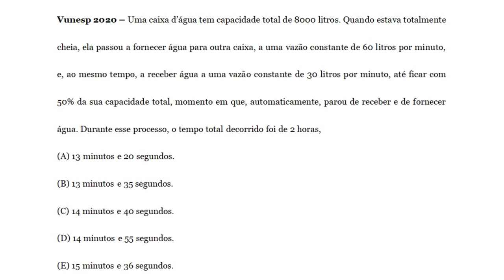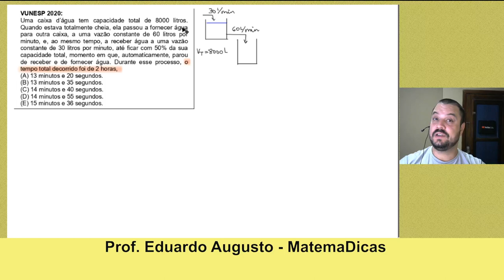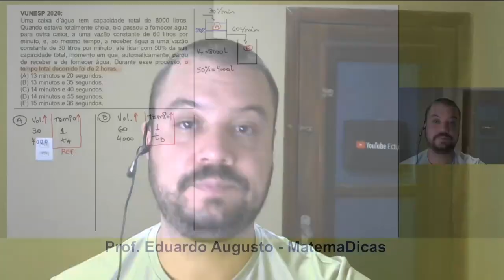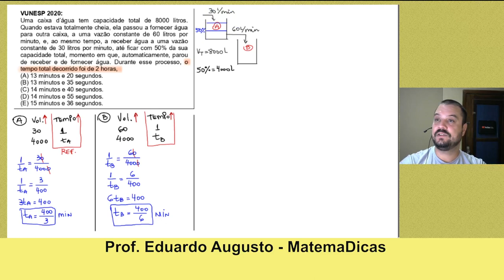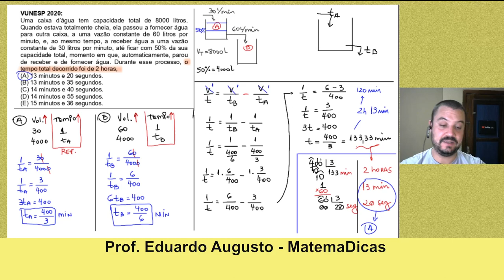Regra de três (07 de 10) – Câmara de Bragança Paulista – Vunesp 2020 – #0297 – Matemática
use
Questão - VUNESP 2020:
Uma caixa d’água tem capacidade total de 8000 litros. Quando estava totalmente cheia, ela passou a fornecer água para outra caixa, a uma vazão constante de 60 litros por minuto, e, ao mesmo tempo, a receber água a uma vazão constante de 30 litros por minuto, até ficar com 50% da sua capacidade total, momento em que, automaticamente, parou de receber e de fornecer água. Durante esse processo, o tempo total decorrido foi de 2 horas,
(A) 13 minutos e 20 segundos.
(B) 13 minutos e 35 segundos.
(D) 14 minutos e 55 segundos.
(E) 15 minutos e 36 segundos.
Músicas:
Campfire Song